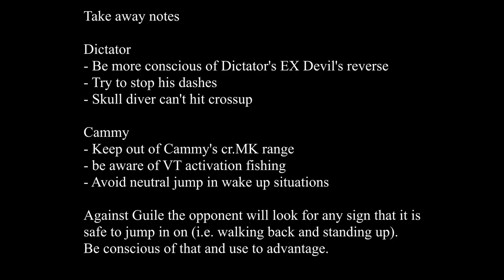TGS2019 SFV CPT Kalibur's Matches + Self Analysis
Trying out somethiing new and uploading some matches with my post analysis. Will try to improve as I do more.